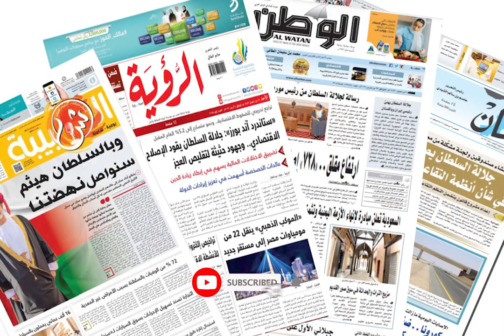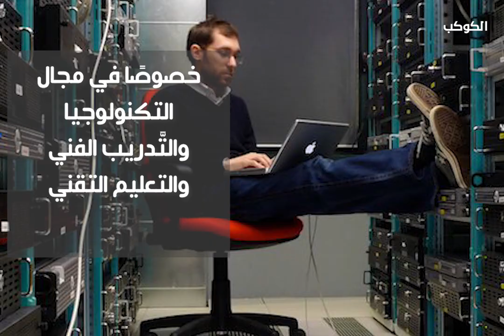تفاصيل الزيارة السرية لجلالة السلطان هيثم بن طارق إلى ألمانيا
قام السلطان هيثم بن طارق سلطان عُمان، الخميس 10 فبراير بزيارة خاصة إلى جمهورية ألمانيا الاتحادية، وتُعد الزيارة هي الرابعة له خارجياً والثانية بمستوى "الخاصة" منذ توليه مقاليد الحكم في 11 يناير 2020م، بعد زياراته للمملكة العربية السعودية ثم لدولة قطر ثم للمملكة المتحدة.

الزيارة محاطة بكم كبير من السرية، عكس الزيارات السامية الأخرى، وهو ما يضفي مزيدًا من الأهمية على هذه الزيارة، في هذا الفيديو نقترب أكثر من تفاصيل زيارة جلالة السلطان إلى ألمانيا وكشف بعض الأمور السرية